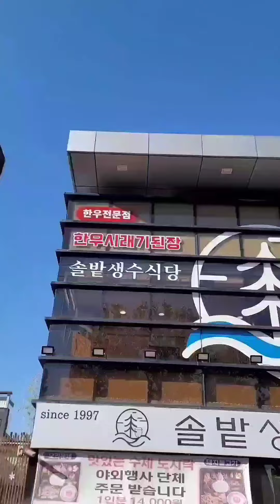강민호 팬초청 삼겹살파티 현장후기! 삼성라이온즈 의 팬들을 위해 준비한 선물. 강민호가 주최하고 구자욱이 서빙하며,굴비즈가 고기 구워주고,국대가 음료 갖다주는 미친 팬서비스 현장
삼성라이온즈 팬초청 삼겹살파티 현장 후기